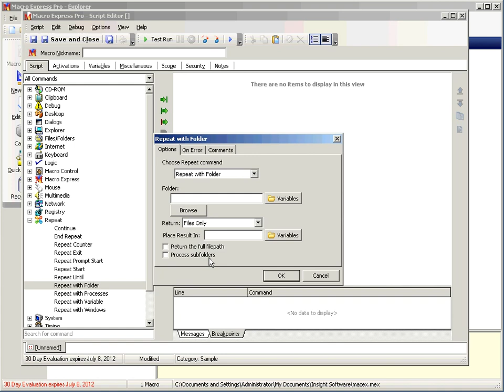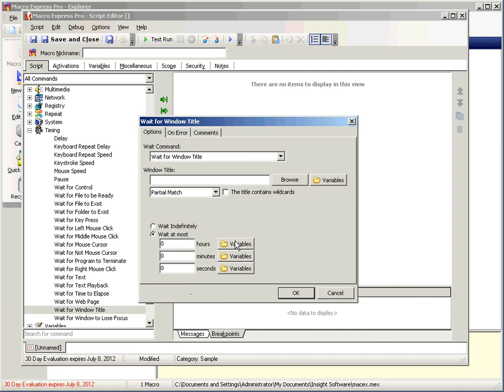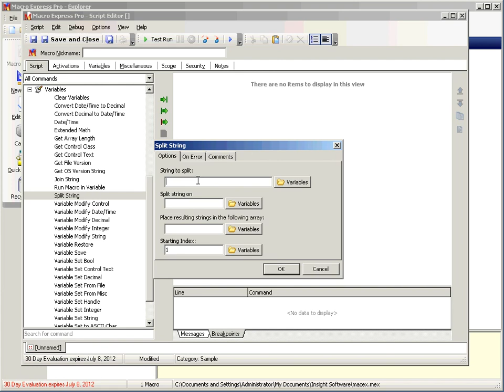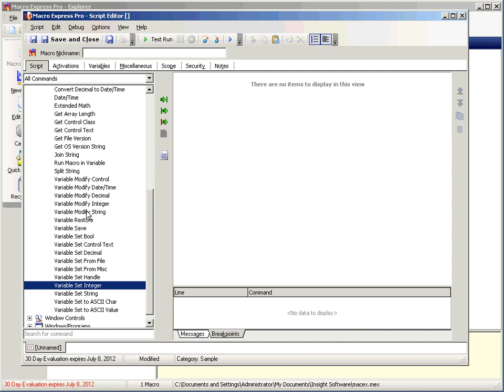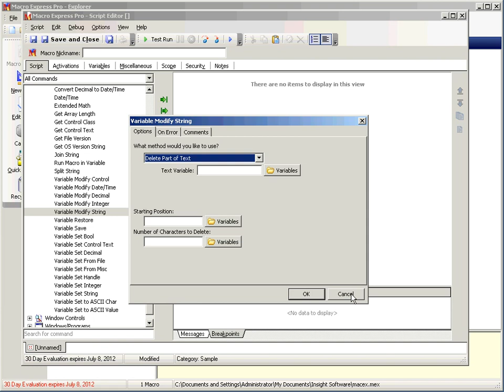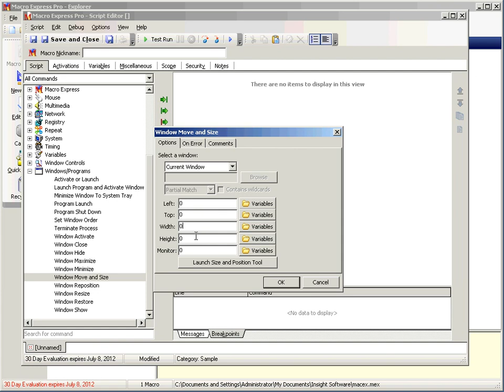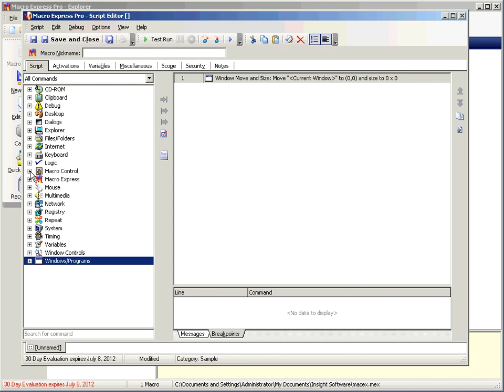Macro Express Pro Tutorial (4 of 5) - Commands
This video is a tutorial for the Macro Express Pro macro commands.  This is video 4 of 5.